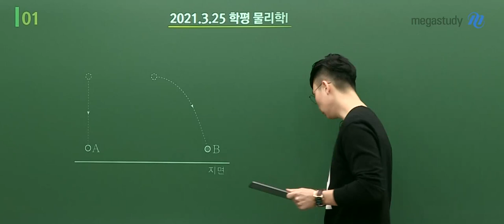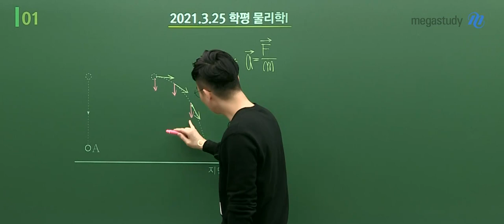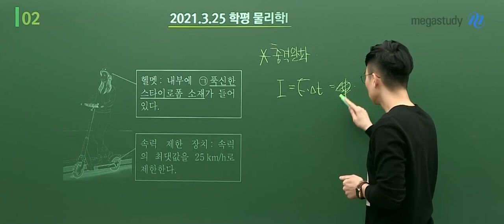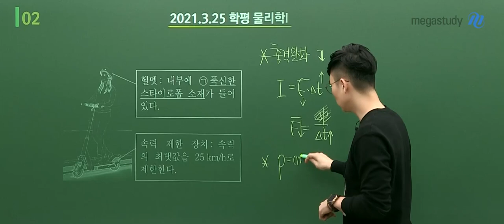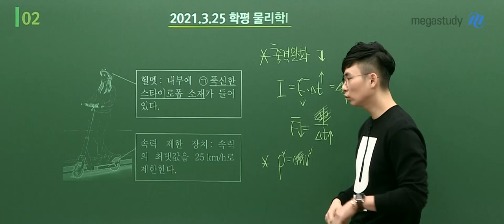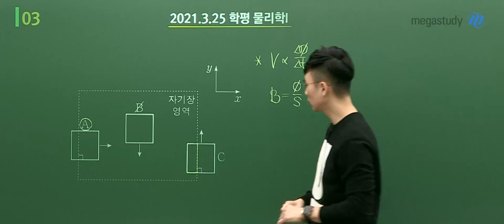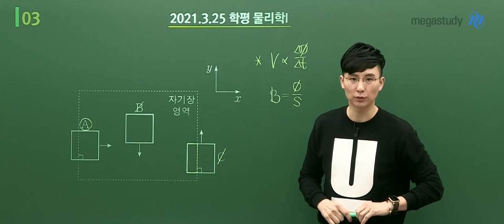[메가스터디] 물리학 강민웅 쌤 - 고3 3월 학력평가 물리학l 해설강의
2021년 시행된 고3 3월 학력평가
강민웅 선생님의 물리학l 해설강의 중 일부를 공개합니다.

▶ 강민웅 선생님의 해설강의를 확인하고 싶다면?